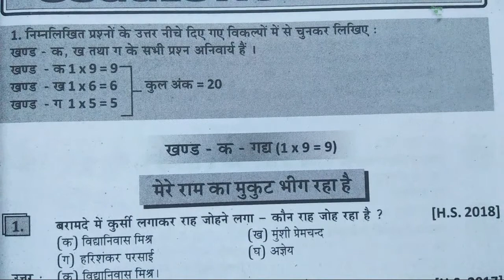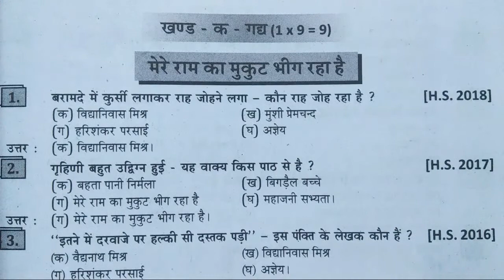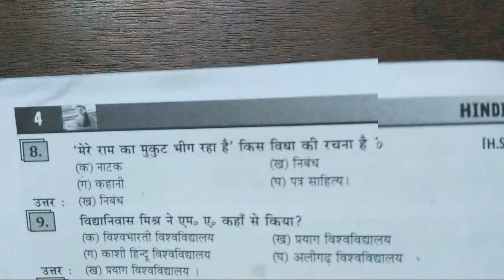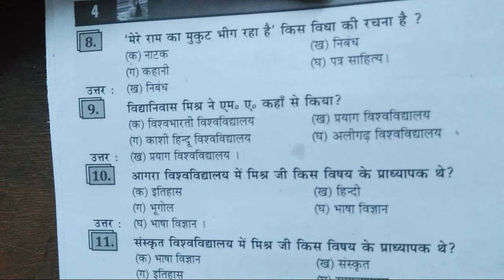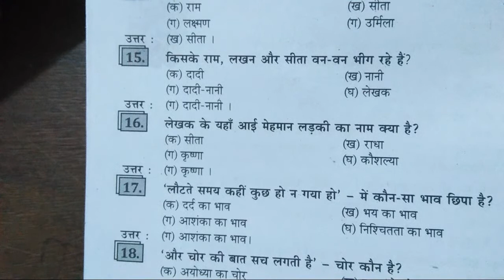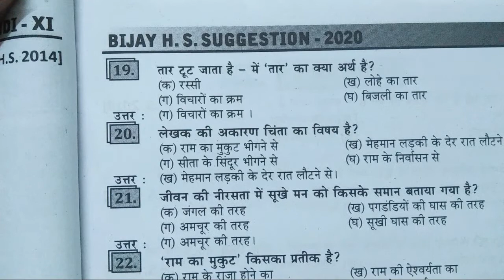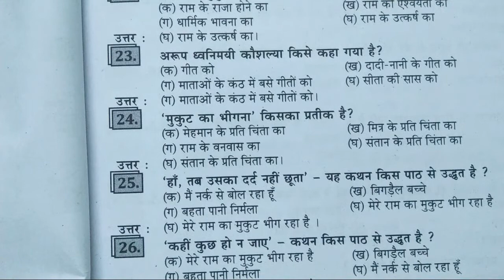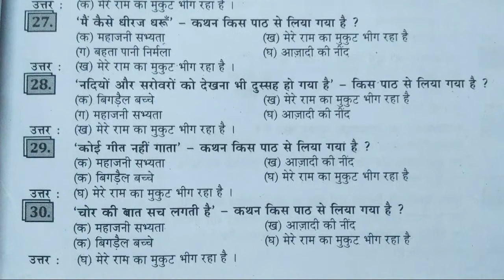HS HINDI XI SUGGESTION-2020 : MERE RAM KA MUKUT BHING RAHA HAI (MCQ)- Madhyamik News Ray